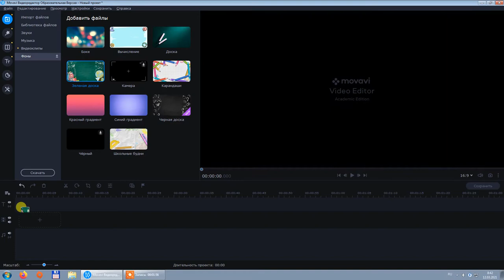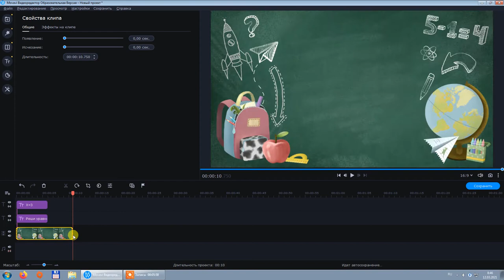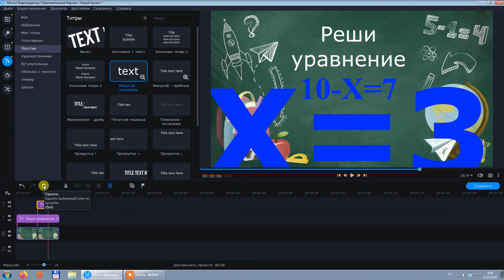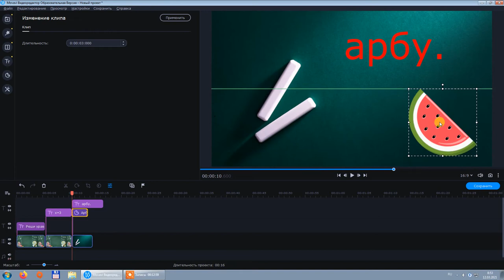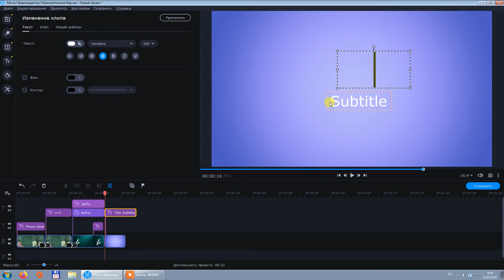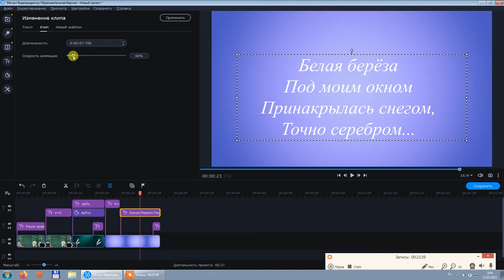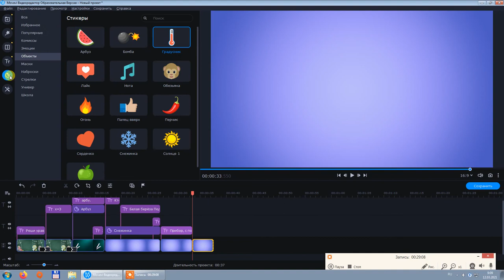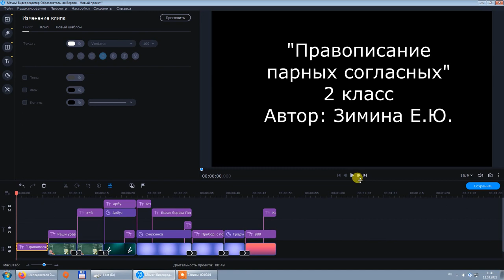Обучающее видео в программе Мовави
Зимина Е.Ю